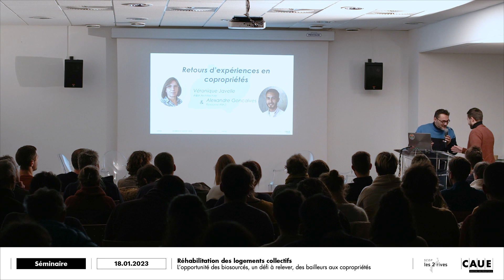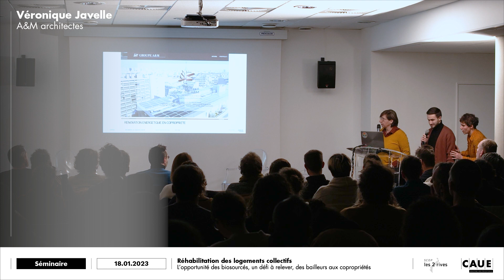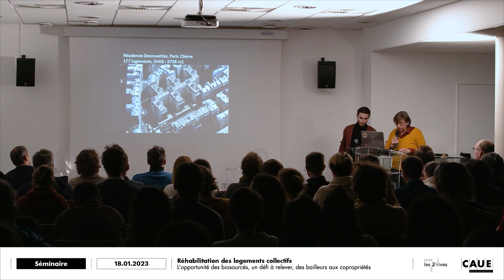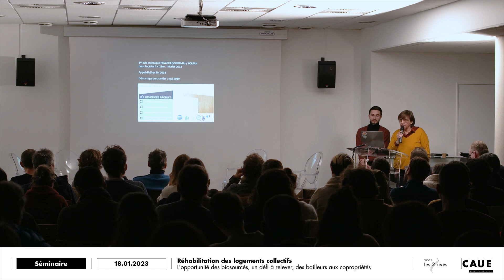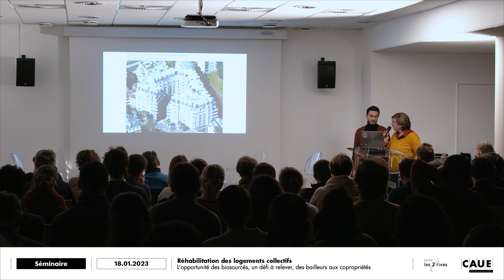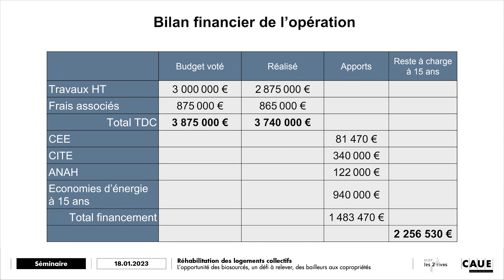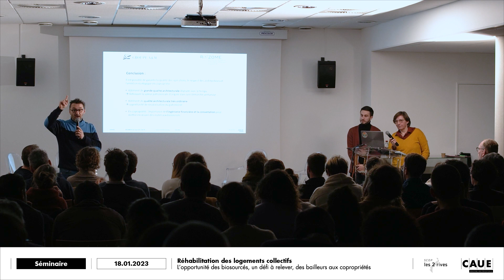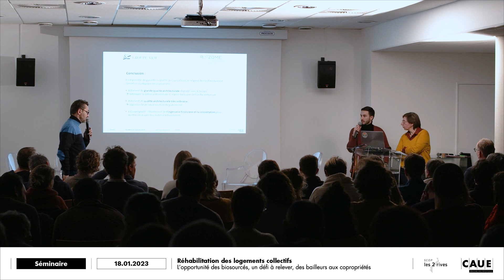3-Retours d’expériences #1 Copropriété Paris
Retours d’expériences #1 Copropriété Paris / Véronique Javelle A&M architectes - Alexandre Goncalves Reezome

Dans le cadre du séminaire Réhabilitation des logements collectifs.
L’opportunité des biosourcés, un défi à relever, des bailleurs aux copropriétés

Face aux enjeux et à la nécessité de la rénovation énergétique : comment garantir la qualité des opérations, le respect des architectures et de l’ambition écologique ? Le CAUE Rhône Métropole et la Scop les 2 rives vous proposent un séminaire autour de quatre retours d’expérience et de débats avec les acteurs publics et privés investis sur ces questions.